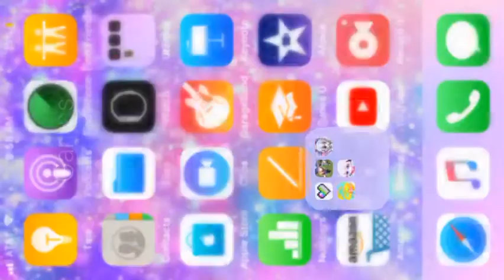Battling in Gacha studio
Should I play more Gacha studio?